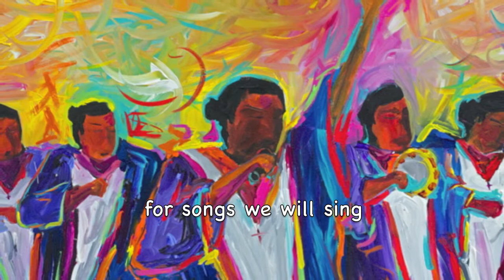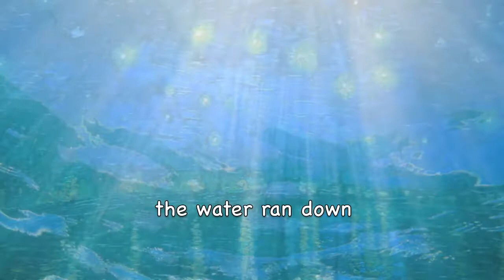"Locust and Honey" Jesus meets John the Baptist. Music Bradford Soland.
A folk song about Jesus and John meeting at the river.  Words and music by Bradford Soland.